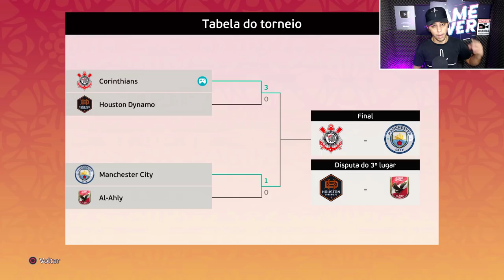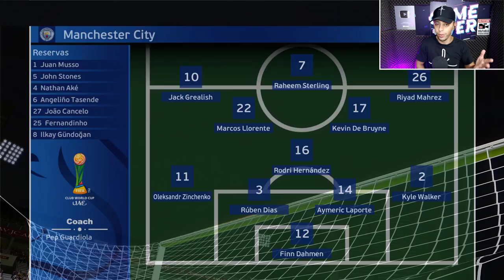FINAL DO MUNDIAL DE CLUBES! CORINTHIANS X MANCHESTER CITY - MASTER LEAGUE #31 | EFOOTBALL (PATCH)